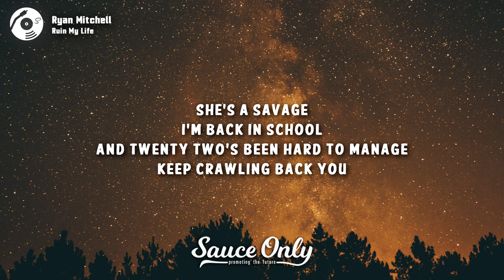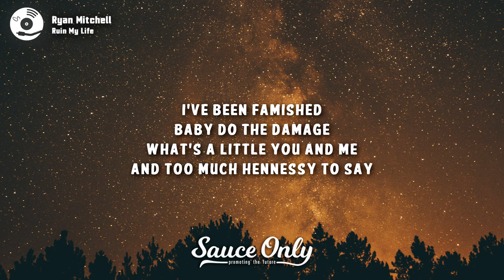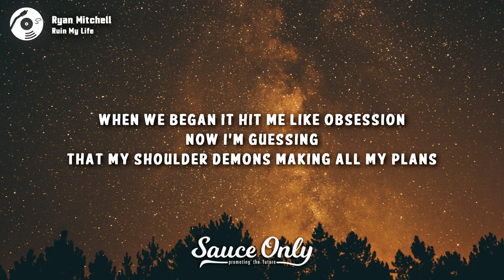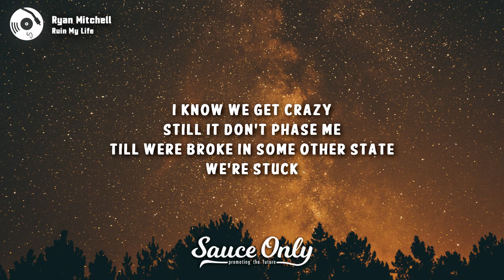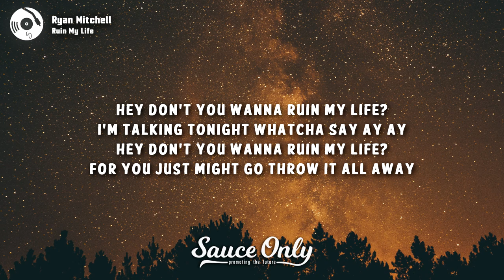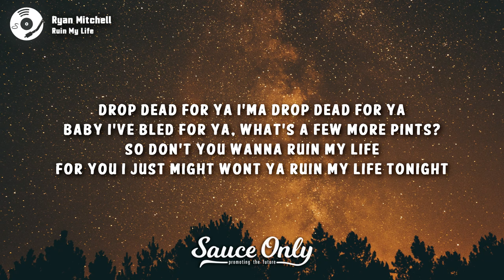Ryan Mitchell - Ruin My Life (Lyrics)